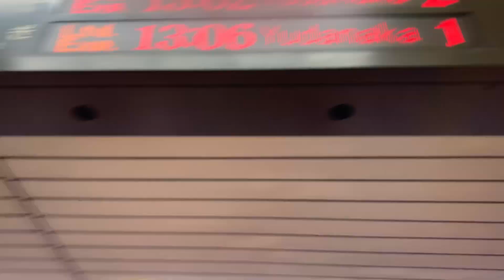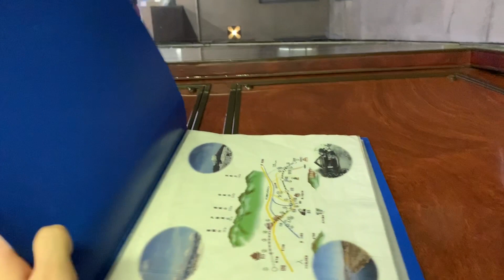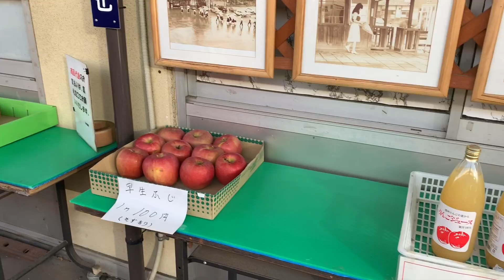【長野で蘇ったロマンスカー‼︎】時間をかけてゆっくり走る 長野電鉄ゆけむりのんびり号に乗ってきた！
千曲川の氾濫で大変なことになっている長野ですが長野にはガラガラなロマンスカーが走っているので是非週末は東京から1時間30分ほどで行ける長野へ足を運んでみてはいかがでしょうか？
観光も支援の1つです！
がんばれ長野‼︎